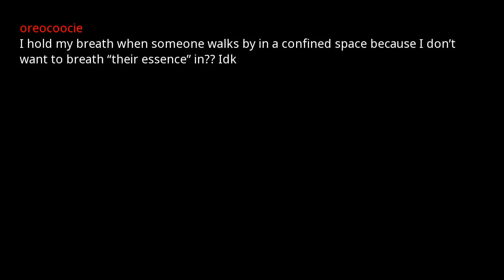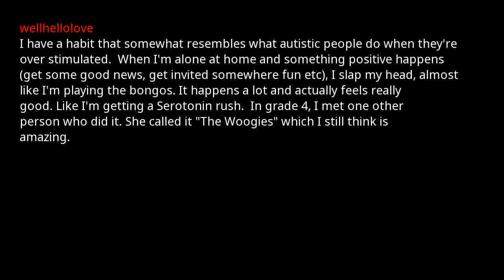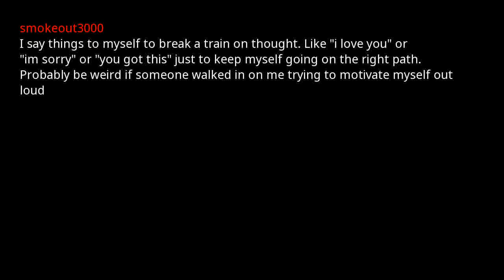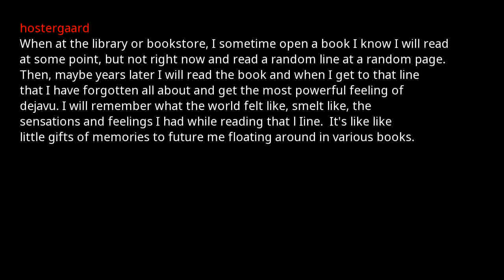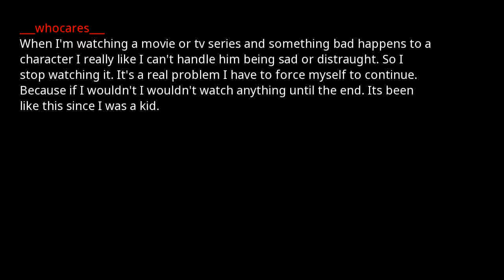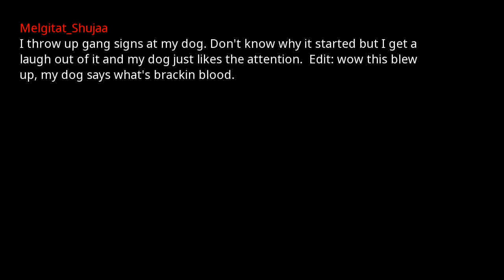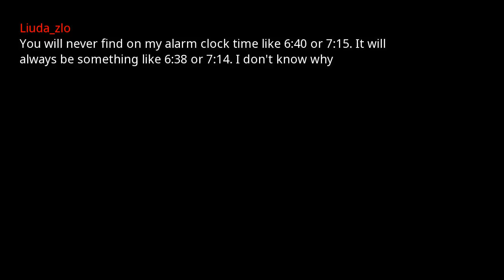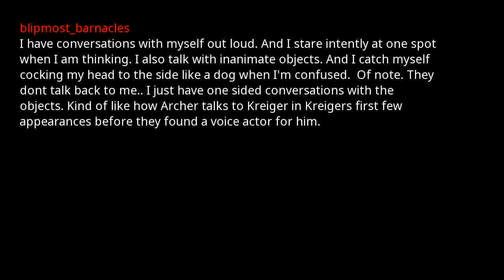What is an odd behavior of yours you think only you do?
I am Radio Samurai. I make Ask Reddit videos to cover the best posts on Reddit. I build high-quality content that reads the posts with text to speech videos. I make brand new r/AskReddit videos everyday! We have the best reddit comments here.

I hold my breath when someone walks by in a confined space because I don’t want to breath “their essence” in?? Idk
I rub my feet together in a circular motion* when I’m in bed and getting ready to sleep. My boyfriend calls it “cricketing”.
I've got this weird habit when I return home. I walk into my room, right past the spot I put my wallet and keys, then go to the bathroom with the door closed. When I come back out, I put my wallet/keys where they go.

Why do I bring them in with me?

No, I don't expect this will ever be a necessary precaution...but since I waste no time doing it...
My Dog an I have arguments when he barks. He will hear someone in our hallway outside and start barking every time. I tell him shhhh, and he barks again slightly less loudly this time. This continues until I can barely hear him but he has to get the last word in. Drives me up the wall.
My hands being wet makes me angry. I'm not a confrontational/aggressive person but if my hands were wet and someone came at me I'd be probably 4x more likely to be aggressive back at them.
I talk to my food like im torturing it, while I cook it.. Yes I live alone.

*Crappy German accent, while making a omelette*

"Vere are ze mushrooms...not speaking, perhaps I shall...increase ze heat."

Edit: holy crap, this is my highest upvoted thing ever, and First Gold. I'm super glad you all enjoy this, I'll give a youtube video a shot, if I can figure out how to edit.
When a page is taking a long time to load on my laptop I rotate my index finger clockwise and it makes me feel like it makes the page load faster
I have a habit that somewhat resembles what autistic people do when they're over stimulated.

When I'm alone at home and something positive happens (get some good news, get invited somewhere fun etc), I slap my head, almost like I'm playing the bongos. It happens a lot and actually feels really good. Like I'm getting a Serotonin rush.

In grade 4, I met one other person who did it. She called it "The Woogies" which I still think is amazing.
I have noticed I often sniff when I enter a room so I don't scare people by just talking out of nowhere
I get weird compulsions that I need to touch between my pinkie fingers or touch my armpit.. it's more like a tickling sensation that builds until I have to relieve it by touching it.  I have no idea what causes this and I haven't heard of anyone else that has to do this.  Maybe some form of mild OCD?

Edit:. Frequency of the sensation is constant.  Every few seconds, though I feel the intensity of the feeling comes in waves.
Every time I bend over to pick something up I pretend I just unknowingly dodged a bullet from some faraway sniper trying to take me out.
When I wake up for work, sometimes I have the good chills about certain things. Like the a/c console in my car might look like a cockpit and it sends good chills down my spine. It’s like the time before I have to be at work is a cozy little mini time. There is no way in hell I can explain this in words. I have always called it “the morning weird”. Man I hope there is someone else out there that knows what I’m talking about.
In the shower, I slowly rotate to keep myself evenly warm. I do it unconsciously now. Like a rotisserie chicken
Sometimes I wonder if there's actually people who can see into your mind, so I start thinking about really interesting things so if there is, they won't think I'm boring.
Sometimes when I'm listening to music I play a game where I tap my fingers to the syllables, if the sentence ends at the pinky or the thumb I win, if not I must continue until it ends up at one of them.